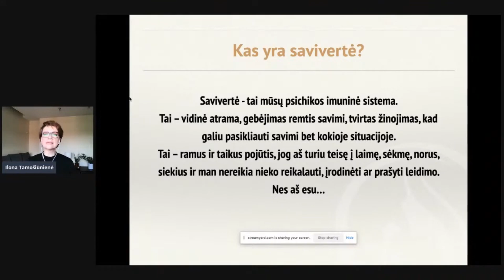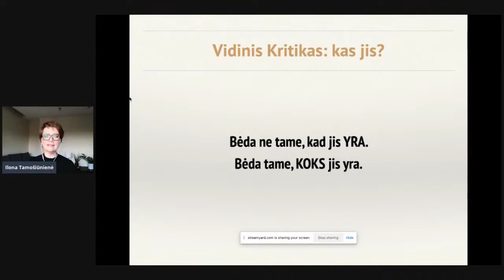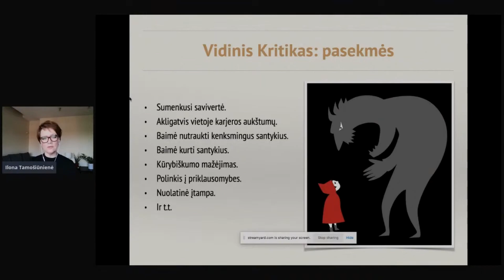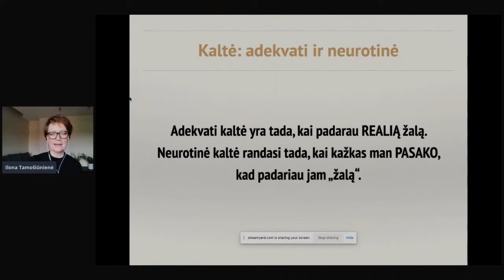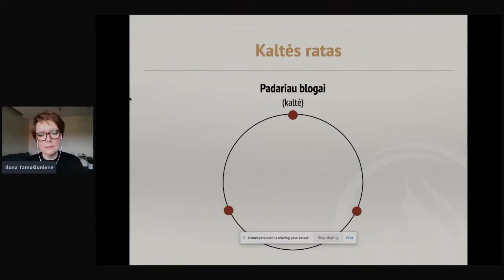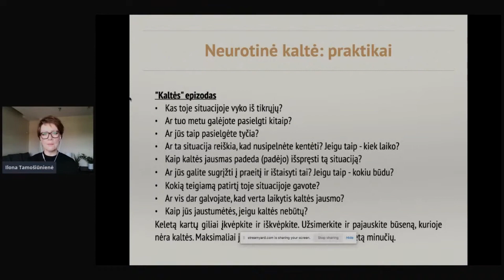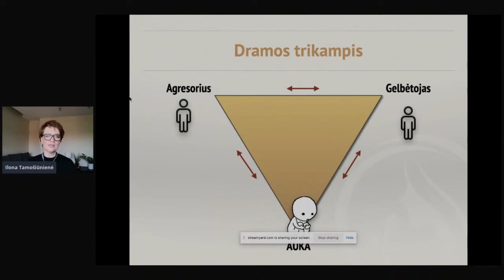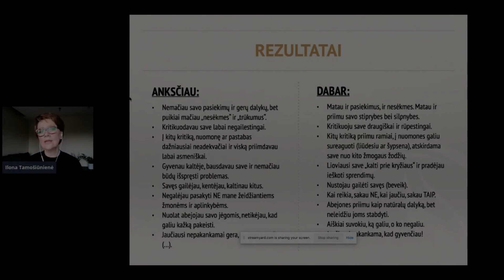Agresorius, Gelbėtojas ar Auka? Atpažink, kokiam vaidmeniui priklausai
ŠIAME  VIDEO SUŽINOSITE:

🔸Sužinosite, kas yra savivertė ir kokios dramos iš jos kyla?

🔸Susipažinsite su savo vidiniu kritiku ir sužinosite, kaip tai gali padėti labiau pasitikėti savimi, siekti savo tikslų ir išvengti sunkumų asmeniniuose santykiuose.

🔸Pasikalbėsime apie neurotinę kaltę, kaip susidaro užburtas kaltės ratas ir kaip iš jo išeiti.

🔸Agresorius, gelbėtojas ir auka. Gebėsite atpažinti, kokiam vaidmeniui priklausote jūs ir kaip išvengti šio pavojingo asmenybių žaidimo?

🔸Na ir BONUSAS jums: išbandysite sumuštinio principą - techniką, kuri padės perauklėti savo vidinį kritiką.